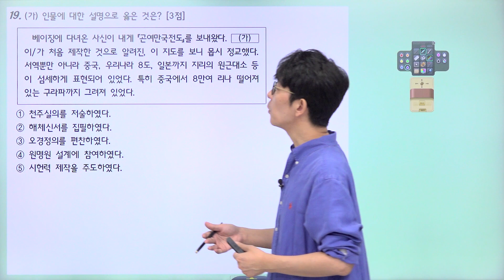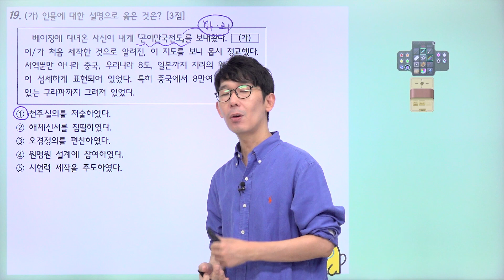[밀크T 입시] 2023년 9월 고2 학평 사회탐구-동아시아사 19번 해설｜사회탐구 서익환T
밀크T 사회탐구 서익환 선생님의 2023년 9월 고2 학력평가 동아시아사 19번 해설